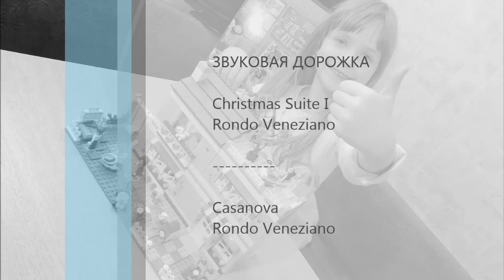Kate and dad collect LEGO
700 parts and nearly 4 hours. January 2, 2015